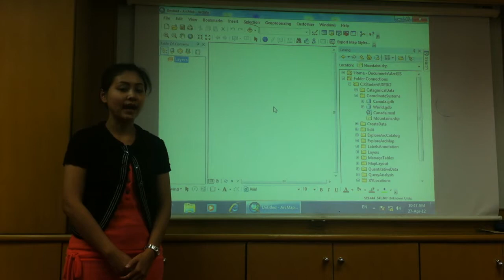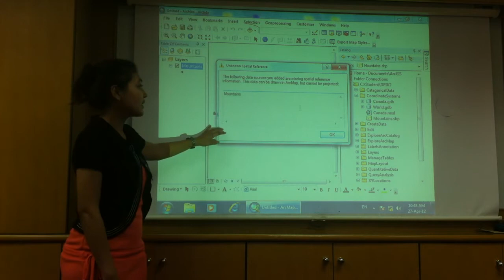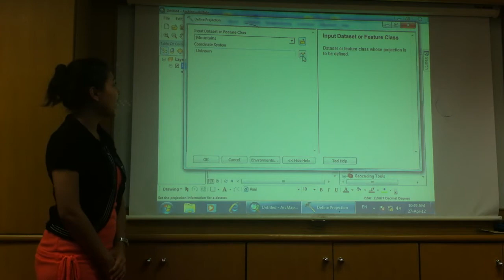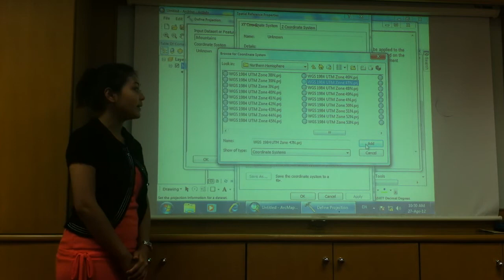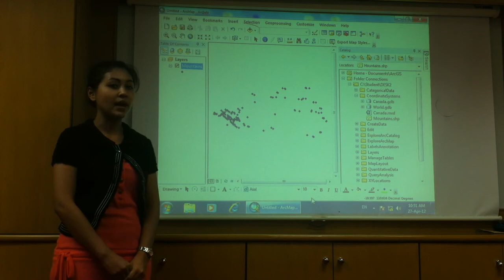การใช้ Define Projection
อธิบายการใช้ Define Projection ซึ่งเป็นการกำหนดระบบพิกัด ไม่เหมือนกับการใช้ Project ที่เป็นการแปลงระบบพิกัดนะครับ